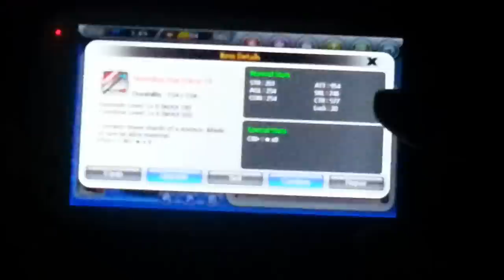Reverse Full Tension Fishing (RFTF) on Chinese Paddlefish with LOW Stats by mavindop